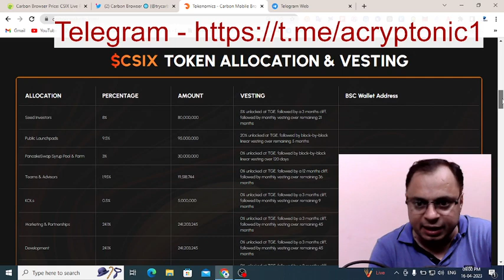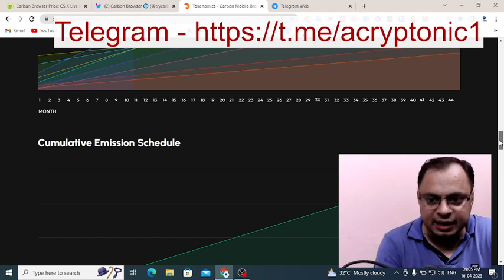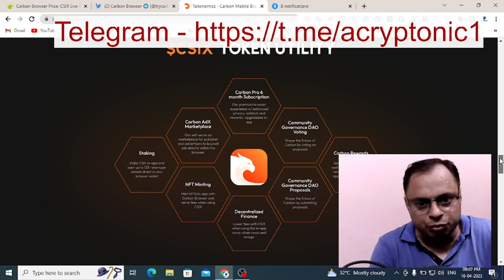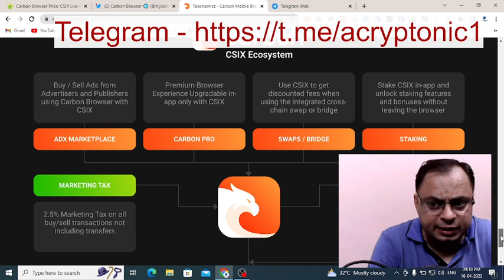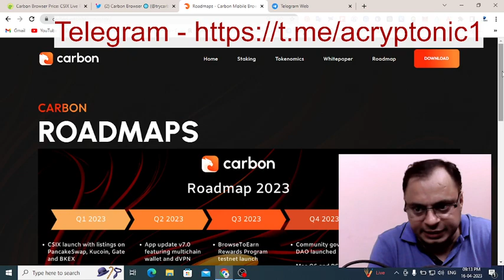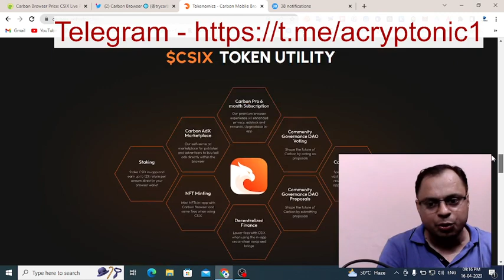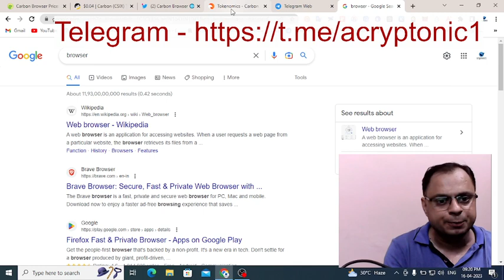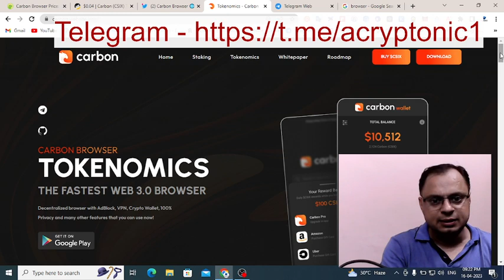CARBON BROWSER CSIX TOKEN FUNDAMENTAL ! CSIX BUY OR NOT ?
carbonbrowser
carbon browser airdrop
carbon browser crypto
carbon
csix
carbon browser earn
carbon_browser_token
carbon browser csix
carbon web 3.0 browser
fastest browser is carbon
make money from carbon browser,how to earn from carbon browser,browser
carbon browser airdrop csix token
carbon browser price (csix)